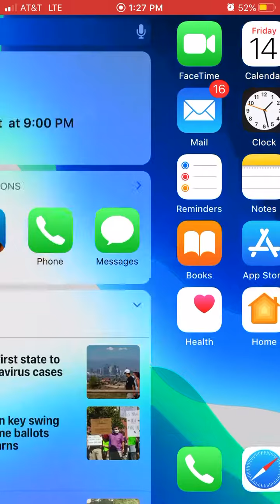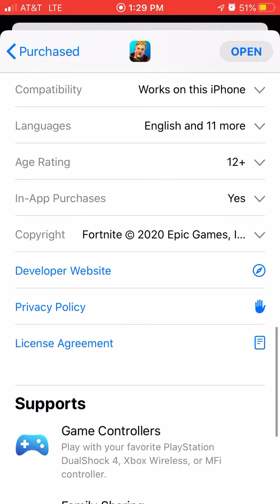Fortnite Is gone secret way to get it back!!